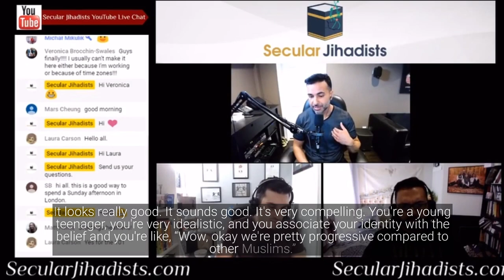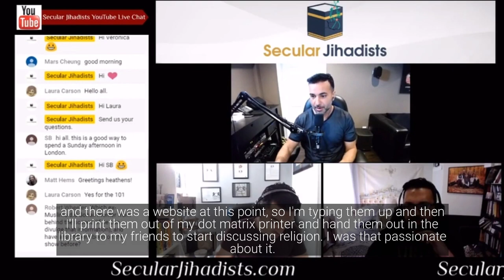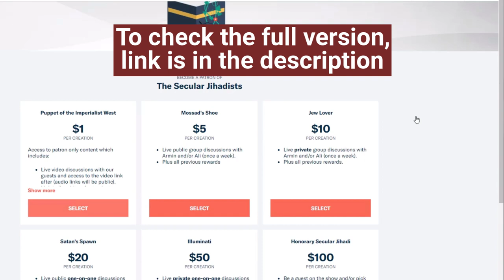Why I Left Islam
Sohail Ahmad shares with us why he left Islam.
Sohail Ahmad (@ReasonOnFaith) was raised in the minority Islamic sect of Ahmadiyyat, a community that is persecuted relentlessly by mainstream Muslims. He has come out of the closet with an explosive, controversial video discussing at length why he has left Ahmadiyyat, why he has left Islam, and why, despite rejecting his faith, his compassion for the well-being and safety of his Ahmadi Muslim family and friends remains as intact as ever. If you are a Muslim, or an Ahmadi Muslim, with doubts and questions, this is a must-listen conversation.